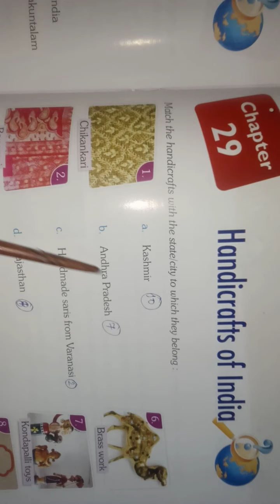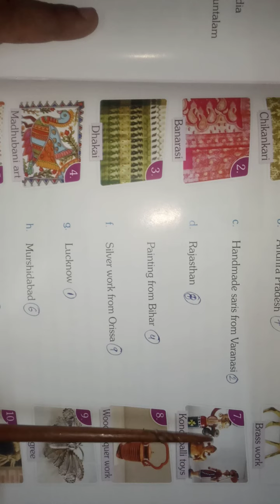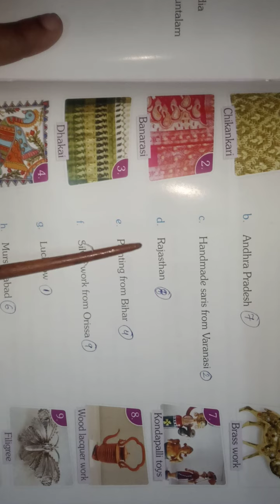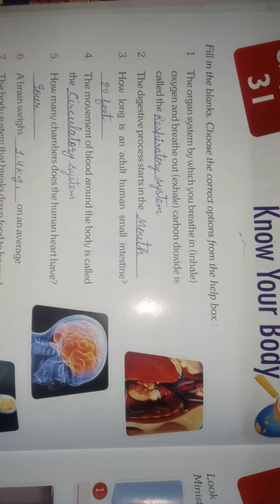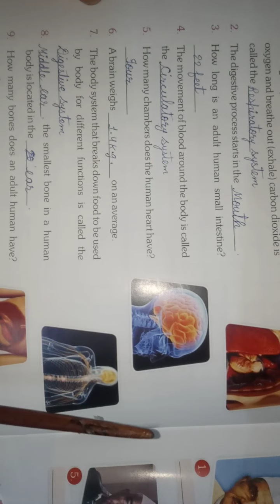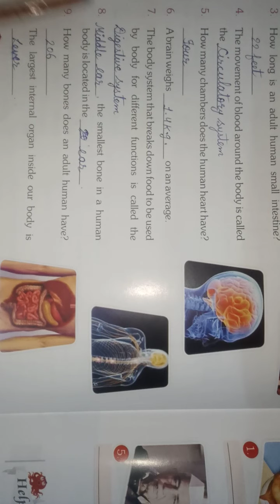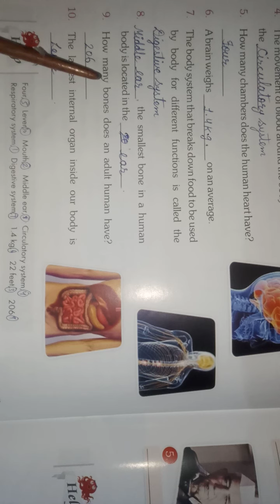Class 4th Gk Chapter 29 Handicrafts of India